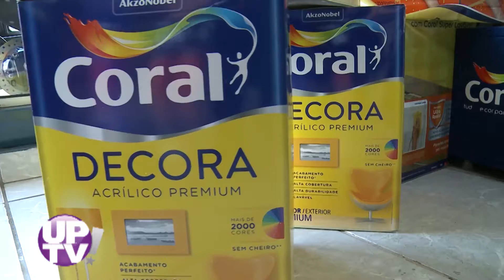Acefer Tintas - UP! TV - 25/01/2019